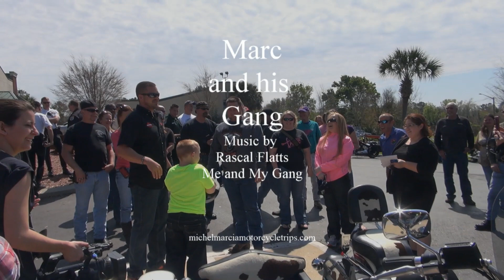Marc and his gang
Marc wanted to ride a Harley, and a lot of good people made it happen in a very big way.. For more information about Marc visit
 (Marc's Prayer Team)